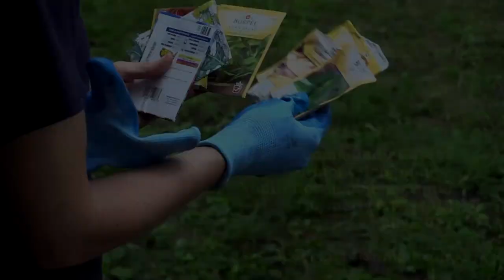TV 19 Community Garden FCYDC 2017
Fairmont Community and Youth Development Center, Fairmont WV, moved their community garden front and center this year. Watch dedicated volunteers work on a rainy July day.